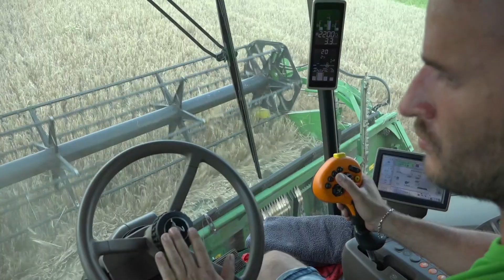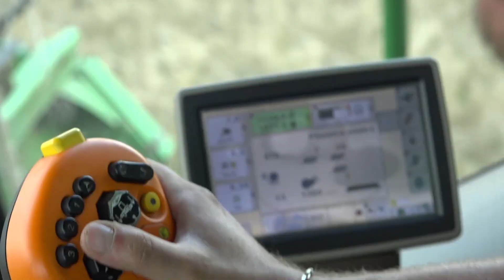John Deere - žatva 2023